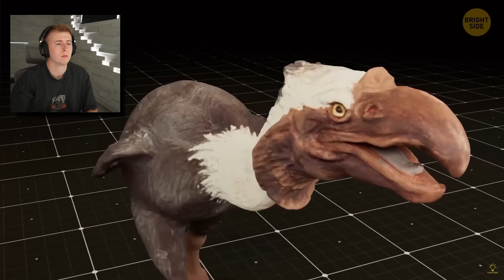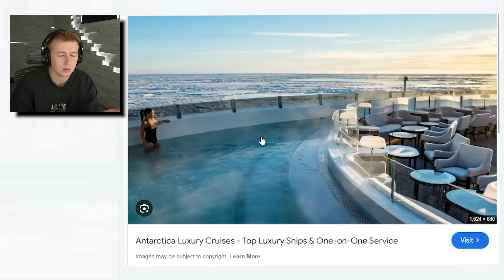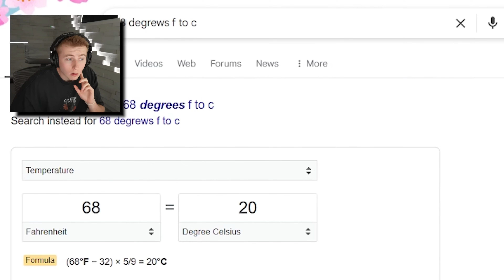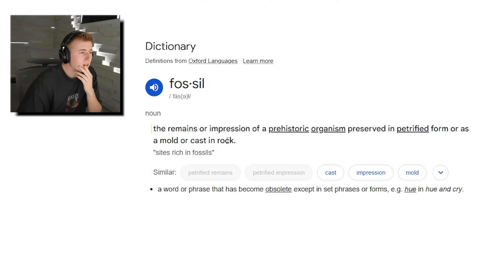Fossils Of a Superpredator Found in Antarctica!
In todays video I react to researchers finding a dinosaur foot print in Antarctica!